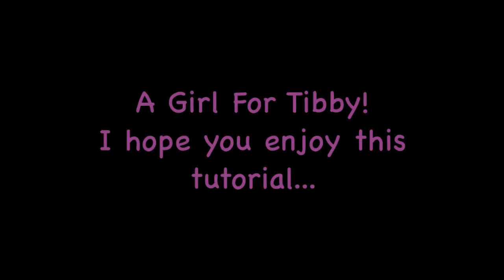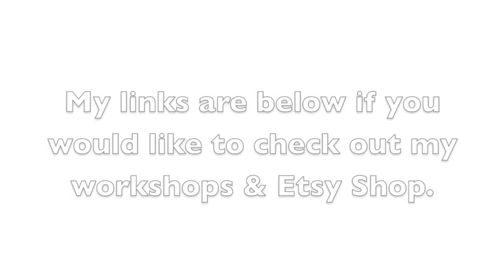Mixed Media Girl Tutorial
This is a picture I did for my friend Tibby... We are doing a swap and this is what I did for the month of October for her... I hope this tutorial inspires you...

MY ADDRESS
2665 N. Atlantic Ave #245